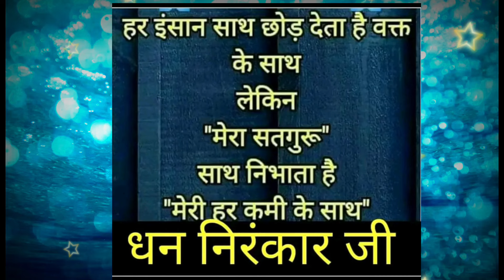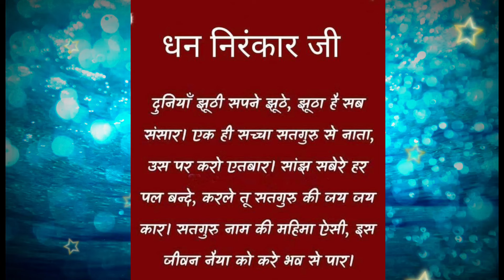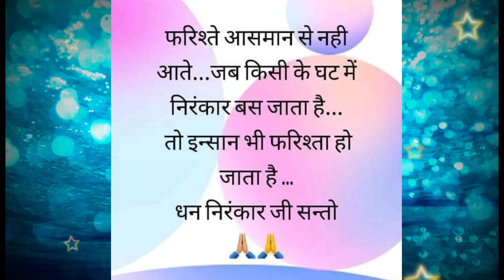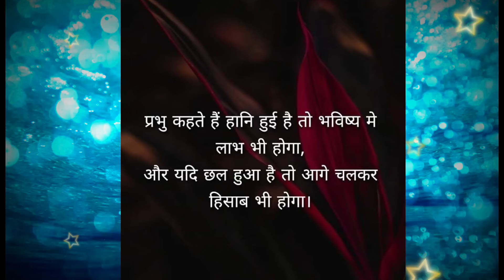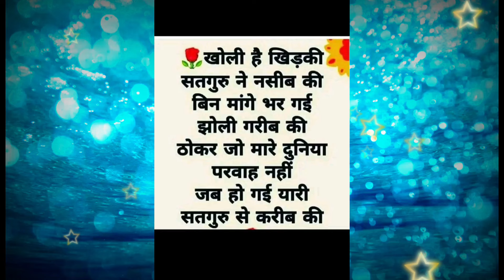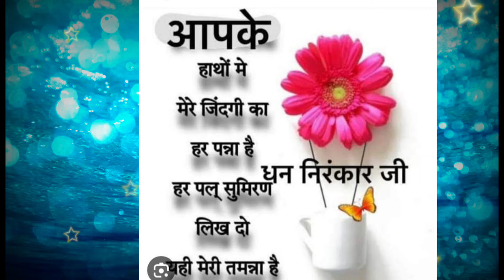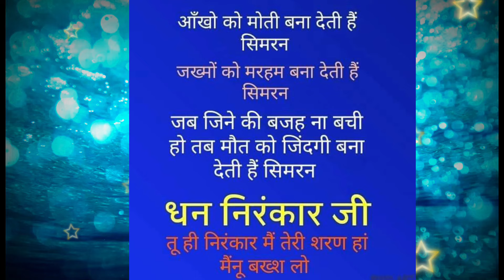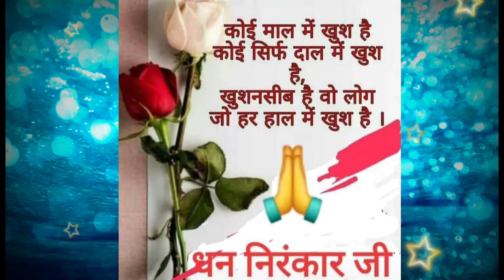सेवा का महत्व || nirankari vichar || निरंकारी विचार ||Anmol Saakhiyan